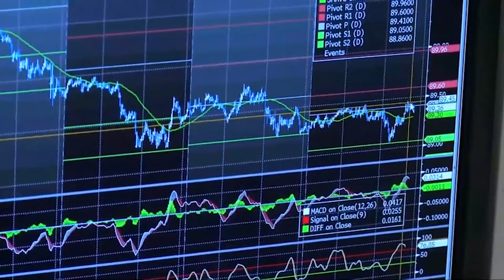El Ibex cotiza en negativo tras el crash del PMI servicios de abril